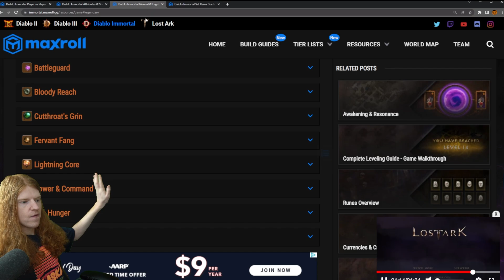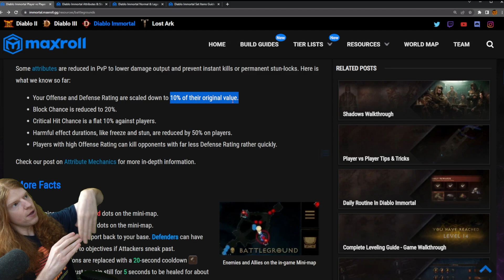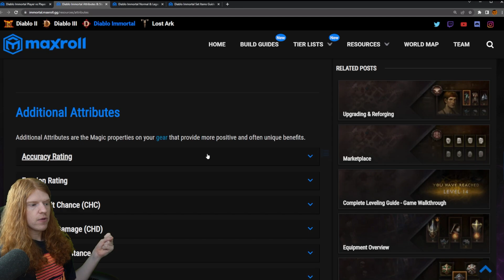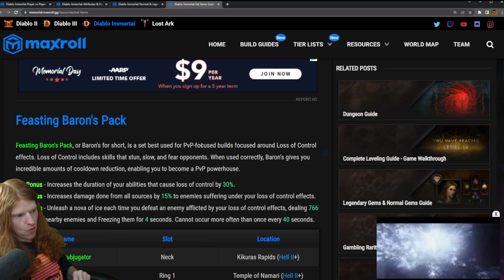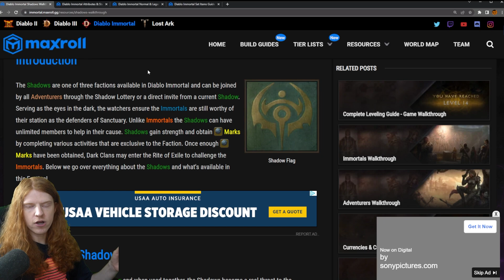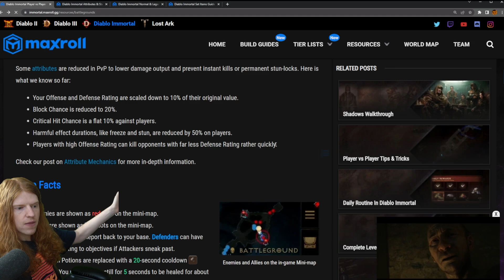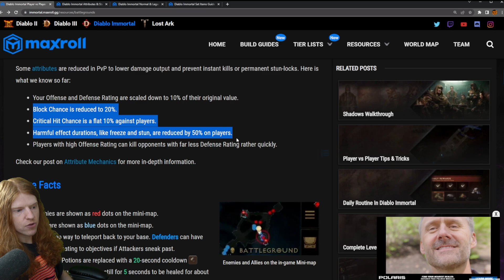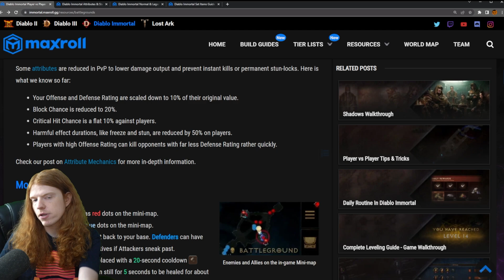Diablo Immortal Has ANTI WHALE (P2W) PvP Mechanics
How Diablo Immortal COUNTERS P2W Whales In PVP